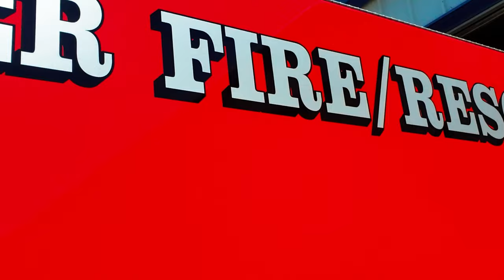New AFD fire engine!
🔥🚒 We'd like to welcome engine41 to the Atwater City Fire Department!

Engine 41 is a 2020 Rosenbauer Commander. A few of the features this engine comes with is an on-board generator, fuel efficiency systems, portable scene lighting, advanced extrication equipment, 360 degree cameras for increased safety, a 1,500 gallon-per-minute water pump, and much more. It also comes with a HASS alert device for notifying Waze and Google Maps to keep the public informed of an emergency vehicle operating in the area. This vehicle is a lean, clean, life and property saving machine! Give the crew a wave when you see it 👋